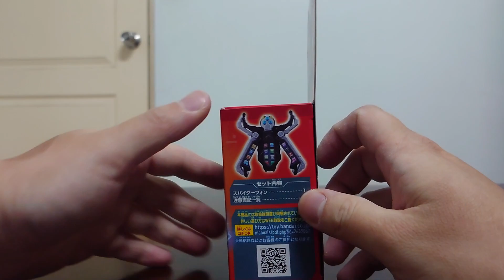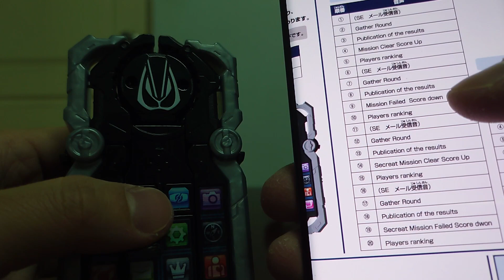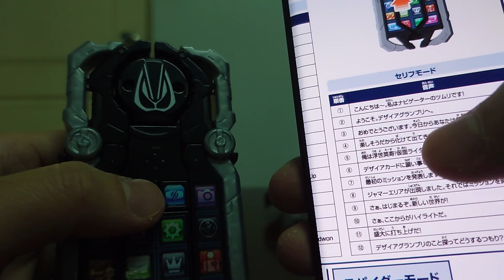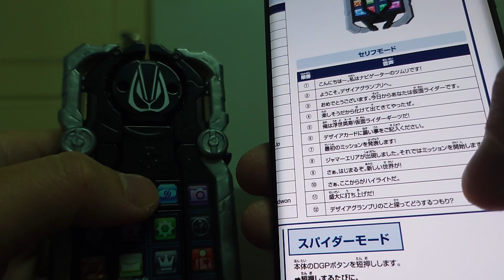假面騎士GEATS DX變身腰帶道具玩具 蜘蛛手機 仮面ライダーギーツDXスパイダーフォン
終於有新的手機了~
還可以變型(`･∀･)b
但是好像沒印象有在劇中變型耶...XD

自由與和平由我們來貫徹到底!! 假面騎士REVICE DX變身腰帶道具玩具 勇敢暴龍罪惡印章 仮面ライダーリバイスDXギファードレックスバイスタンプ

閃耀吧!閃光! Decker!!! 超人力霸王德卡 DX變身道具玩具 超級D閃光劍 超級次元卡收納盒 ウルトラマンデッカーDXウルトラマンDフラッシャー ウルトラディメンションカードホルダー

好 現在開始就是高光時刻! 假面騎士GEATS DX變身腰帶道具玩具 願望驅動器 麥格農帶扣推進帶扣殭屍帶扣仮面ライダーギーツDXデザイアドライバー マグナムバックル ブーストバックル ゾンビバックル

假面騎士REVICE MiMiCHéRi STYLiNG 亞琪蕾拉大人盒玩 ミミシェリースタイリング アギレラ食玩

飛翔吧!奇蹟!!! 超人力霸王德卡 DX變身道具玩具 超級次元卡01 02 ウルトラマンデッカーDXウルトラディメンションカード01 02

第一的術式 薩喀爾!!魔法少年賈修!! PROPLICA紅魔書 金色のガッシュ!!PROPLICA赤い魔本

現在就是高光時刻! 假面騎士GEATS DX變身腰帶道具玩具 麥格農射手40X流水武裝帶扣 仮面ライダーギーツDXマグナムシューター40X アームドウォーターレイズバックル

假面騎士GEATS DX變身腰帶道具玩具 盾牌&弓箭武裝帶扣 仮面ライダーギーツDXシールド&アローレイズバックル

能阻止你的只有一人...就是我! 假面騎士GEATS DX變身腰帶道具玩具 ZERO-ONE驅動器躍升帶扣 仮面ライダーギーツDXゼロワンレイズバックル

假面騎士GEATS DX變身腰帶道具玩具 殭屍破壞者 仮面ライダーギーツDXゾンビブレイカー

小櫻 這就是我的覺悟! 假面騎士REVICE DX變身腰帶道具玩具 周末驅動器 女王蜂罪惡印章 仮面ライダーリバイスDXウィークエンドライバー クイーンビー

假面騎士GEATS DX變身腰帶道具玩具 流星錘&鉤爪武裝帶扣 仮面ライダーギーツDXチェーンアレイ&クローレイズバックル

好...來細數你的罪惡吧!!假面騎士GEATS DX變身腰帶道具玩具感嘆號任務箱問號任務箱W驅動器躍升帶扣 仮面ライダーギーツDXビックリミッションボックスハテナミッションボックスダブルレイズバックル

假面騎士GEATS DX變身腰帶道具玩具 忍者躍升帶扣 仮面ライダーギーツDXニンジャバックル

假面騎士GEATS DX變身腰帶道具玩具 忍者決鬥者 仮面ライダーギーツDXニンジャデュアラー